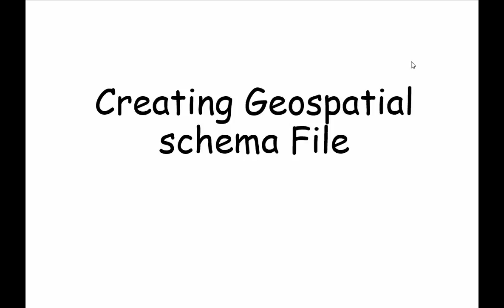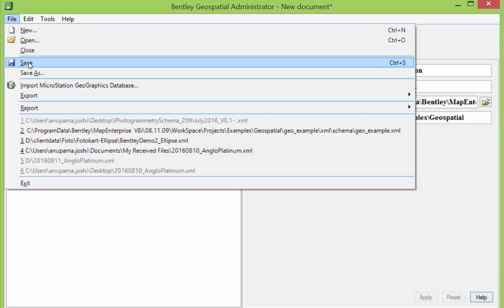Bentley Map : Create a geospatial schema.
The objective of this module is to describe the basic concepts of creating a geospatial schema and defining a simple feature in Bentley Geospatial Administrator.